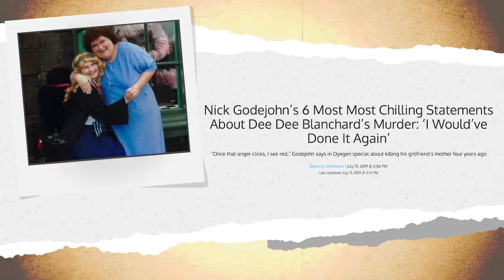Gypsy Rose Blanchard Relationship Struggles From Behind Bars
Gypsy Rose Blanchard's Complicated Love Life. Gypsy Rose Blanchard Fiance Ken and Her Call Things Off.

Whether you’ve watched the HBO documentary, Hulu’s The Act,  or one of the many other pieces of media concerning the subject we’re sure you’ve heard about the famous case of Gypsy Rose Blanchard and her late mother Dee Dee Blanchard, especially if you’re a fan of true crime!  But the story didn’t end when this woman was sentenced to a decade behind bars. After her split from her ex-boyfriend Nicholas Godejohn she managed to find love aain with a man who became her pen-pal. The two even got engaged and her family including her father Rod Blanchard and step-mother Kristy greatly approved of her fiance Ken. The two were set to be married in January 2020, four years before she would be released when suddenly we heard about their broken engagement. What’s the truth about their relationship and why won’t they be getting married any time soon? Family friend Fancy Macelli has some insight on why the couple worked so well together and why they broke up. But even though this news is sad it could ultimately mean something very good for this current inmate.

What do you think the future holds for her when she’s finally released after serving her ten-year sentence? Will she and her ex ever get back together or should she be focused on something else moving forward?